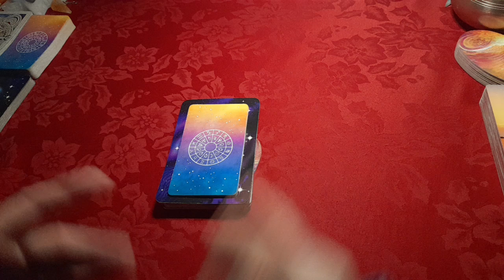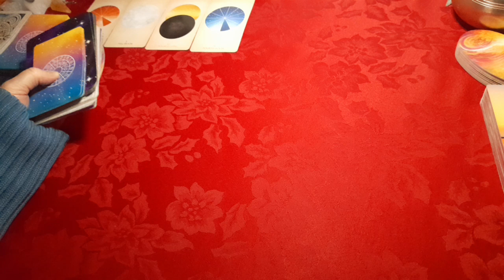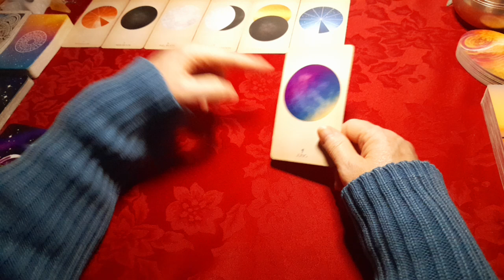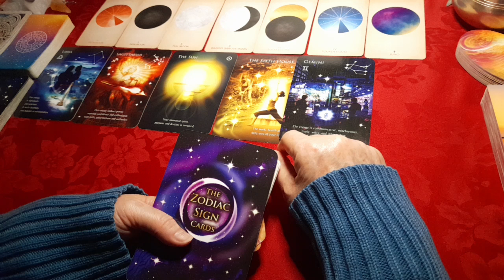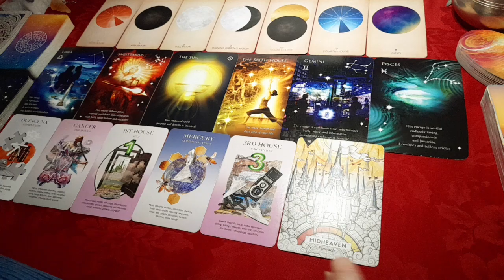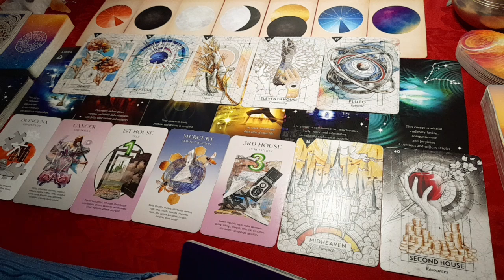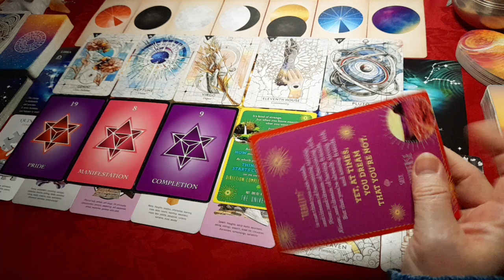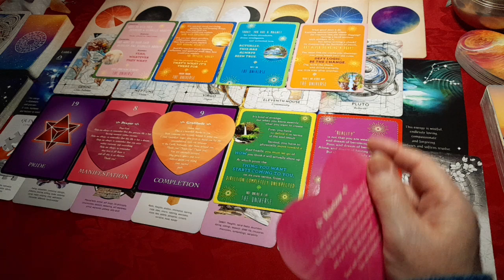Taurus Rising ♉🐂🌲 - August Astrological Overview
I hope you'll enjoy watching them and hopefully find them helpful for you. So now, we’ll be looking at the next rising sign in the zodiac: TAURUS. And as it's generalised for each rising sign, take what resonates & leave the rest. If the reading doesn't seem to fit, perhaps you could consider watching the video for the previous sign: Aries.

Here is the video of a Tropical Astrologer’s viewpoint on the Tropical vs Sidereal vs True Sidereal systems. I’m not affiliated with this channel but felt this was the best possible video to see how the 3 systems work to help you draw your own conclusions about which system/s you prefer to follow. Consider the timestamp of 5 minutes & 2 seconds into the video & then 11 minutes & 14 seconds into the video to get the general information from that video if you’d prefer not to watch the whole video…

If you're not sure what your rising sign is or if you may be interested to see your birth chart in the sidereal system, I've added some links for you to use to get your chart generated for free.

This site is where you'll be able to get your birth chart in the topocentric sidereal system for free. Once you're there, you just need to scroll down a tiny bit to then see the small box where you can put your details in to get your free birth chart in the sidereal system...

This other site also generates free charts & generally uses the mainstream tropical system but it does offer for you to choose from a menu of options to change the system type or add other options like asteroids etc. Here's the links for this site...

Decks used;